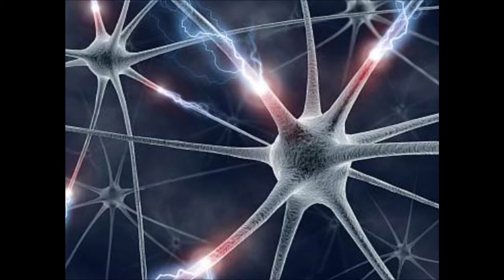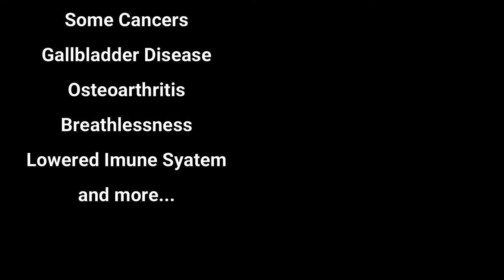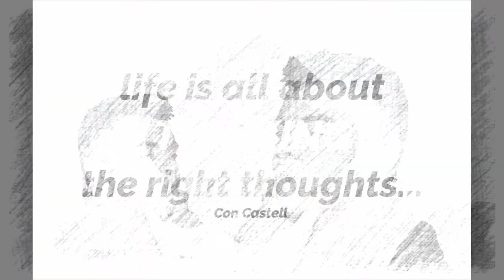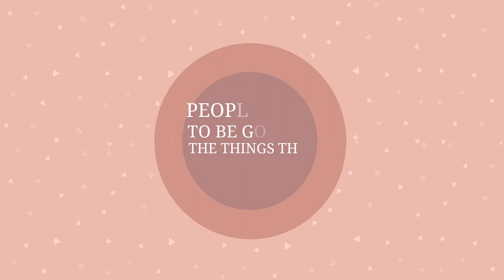MIND HACKS Pleasure and Pain Vol 1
Positive Mind Hacks to help you to be more positive...